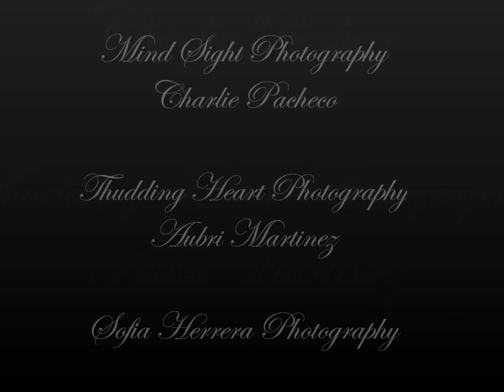Team Cutter Bombshells - Music by The Walkmen "Heartbreakers"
2012 Team Cutter Car Show & Rockabilly Contest - Raising money for different causes throughout NM!  This years calendar benefits The GBS/CIDP Foundation International, New Mexico Chapter and Car Show funds will benefit the Juvenile Diabetes Research Foundation of NM.  The Team Cutter Bombshells volunteer their time and efforts to help us reach our goals.